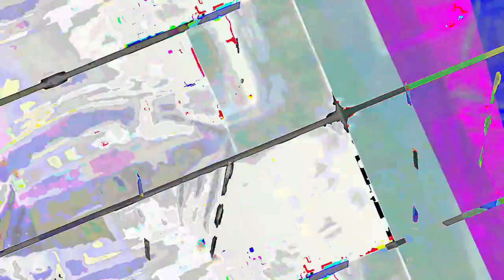[EPILEPSY WARNING] Movie 23 07 22 19h28m48s